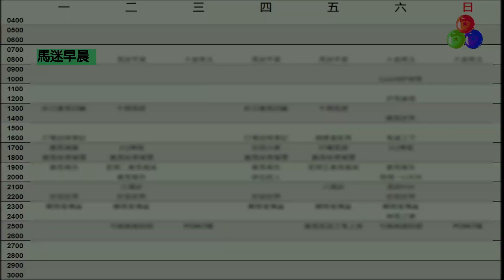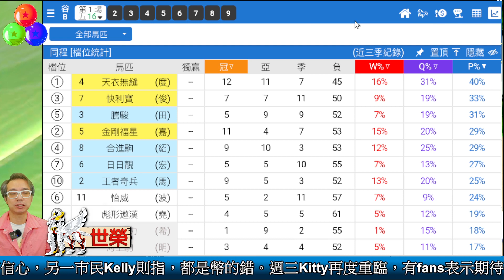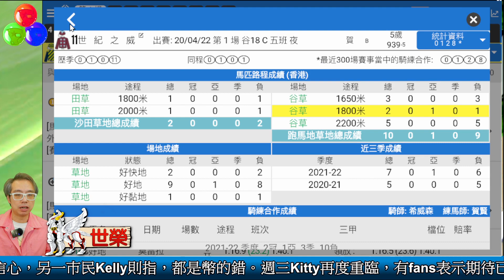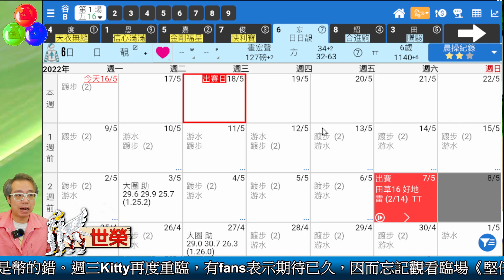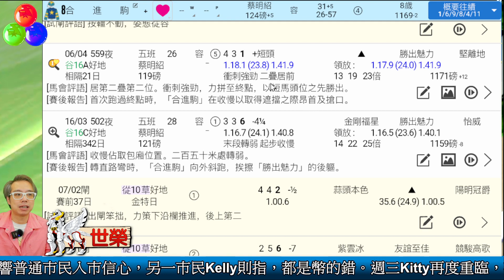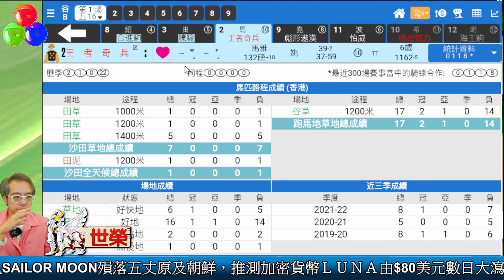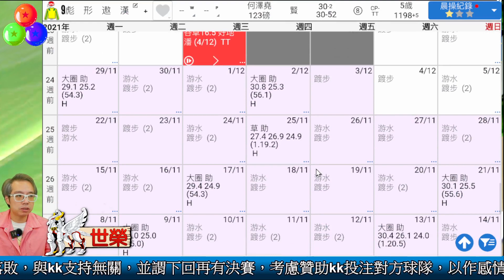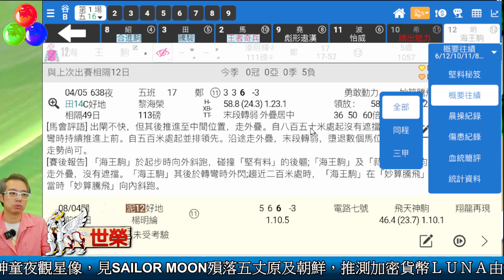🔔節目01🏇賽馬 世榮│【馬迷早晨】(一)22.05.16 │●頭場早餐推介●HKJC 賽馬貼士